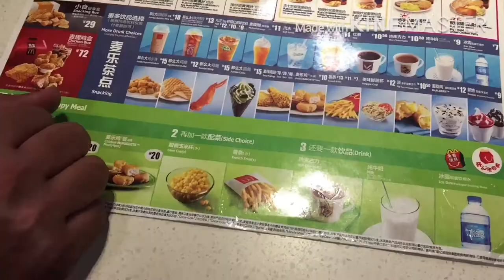Best Camera gear bag for filmmaker [ Leo pro backpack for Camera]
Leo Pro This bag is one of the famous camera bags.the quality of LeoPro is very amazing. leopro backpack for camera is the best bag for travel blogger' leopro bag is best for travel filmmaker. leo pro bag is good for travel vlogger and travel filmmaker. leo pro price is 450 bag price is 200 USD in china. Leo pro bag has one year of varrenty. i strongly recommend Leo pro bags for every vlogger filmmaker and photographer. china has also Leo pro cheap version its half of the original Leo pro bag.